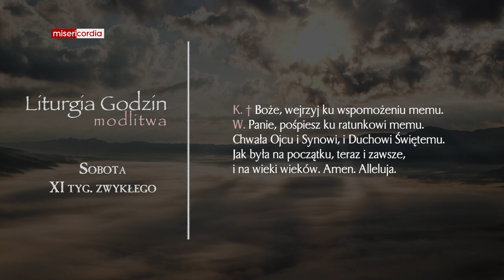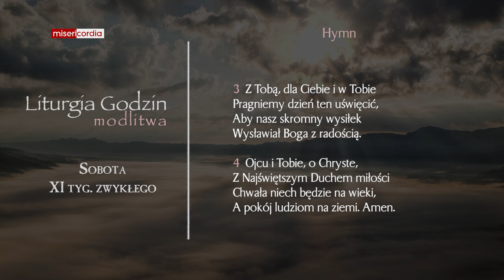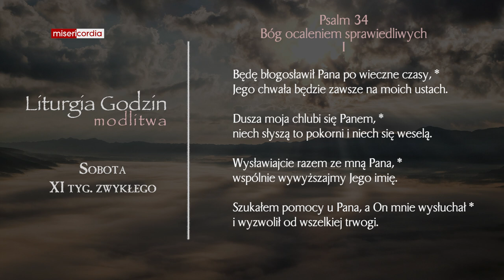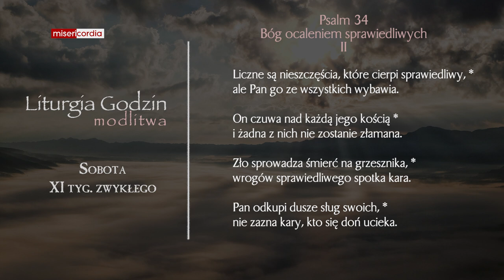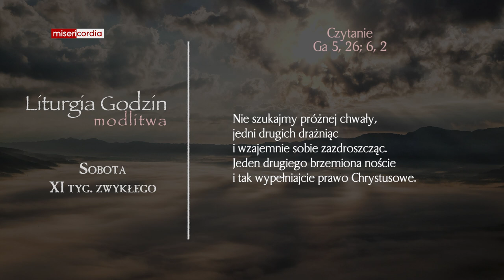Liturgia Godzin | Modlitwa Południowa | Sobota, XI tyg. zwykłego